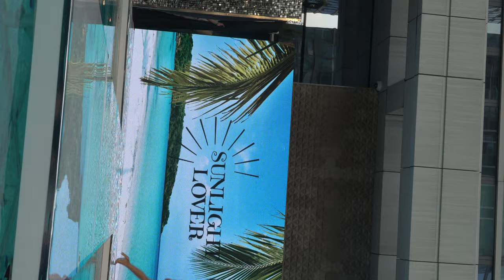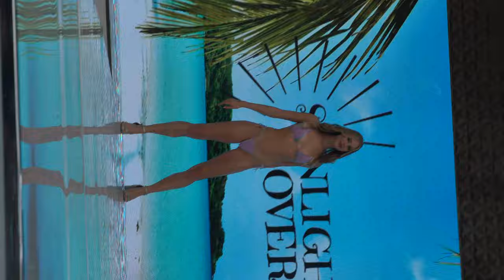Pretty girls model swimwear bikini New York Swim Week 2024 ss25 Evita Scoccia director Gurman film